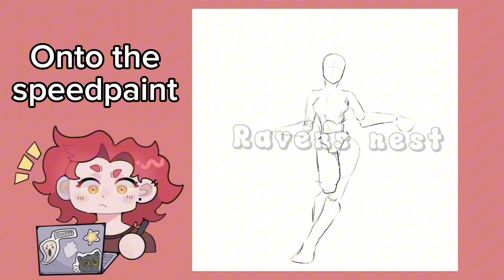Miku x Pokémon speed-paint